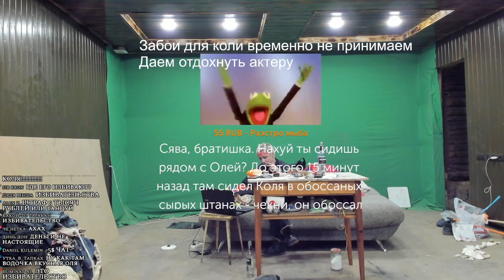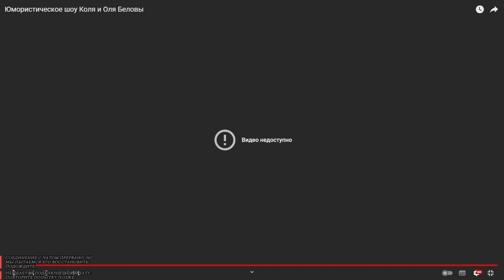СТРИМ СПЕЦ ГОСТЬ ДЛЯ КОЛИ И ОЛИ БЕЛОВЫХ ТРЕШ 09 04 2023 00 36 03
Треш стример Коля Белов. Его девушка (жена) Оля Белова

СТРИМ 2023 ЮМОРИСТИЧЕСКОЕ ШОУ КОЛЯ И ОЛЯ БЕЛОВЫ ТРЕШ